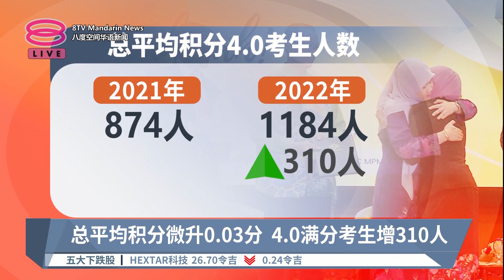STPM总平均积分创新高 全国及格率突破75%【2023.07.13 八度空间华语新闻】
【STPM总平均积分创新高  全国及格率突破75%】
2022年大马高等教育文凭STPM成绩放榜，考生总体成绩对比2021年出现上升趋势，当中，全国总平均积分CGPA创下历史新高的2.82分，全国及格率也突破75%大关。不过华文科及格率下降超过3%。

【记者】陈韦任
【今日主播】杜文杰 & 刘湘灵